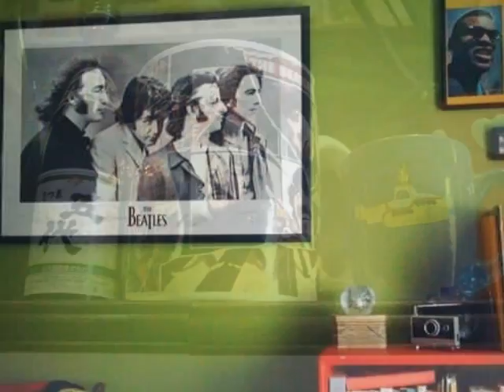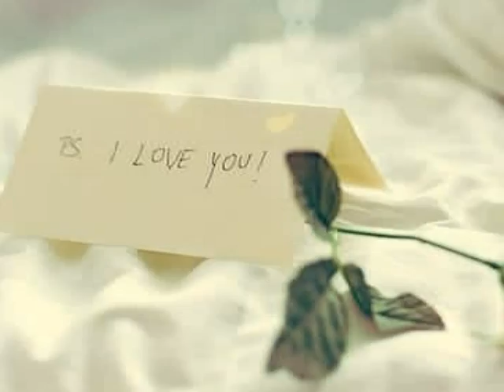The FCB Band - PS I love you - Kristiansund